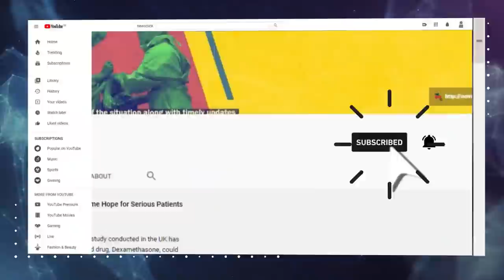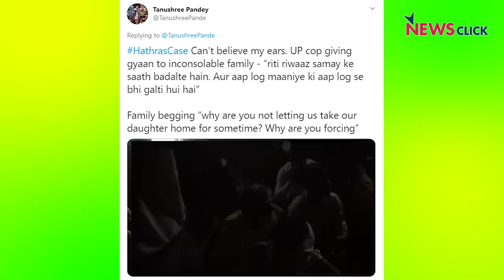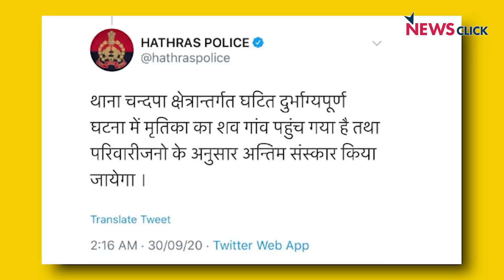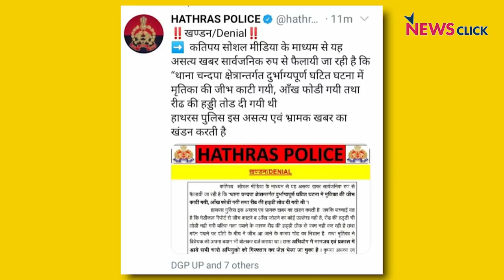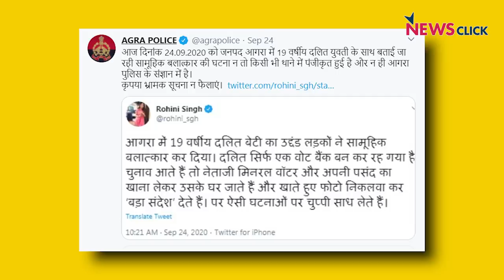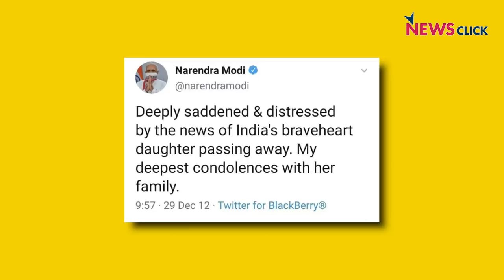हाथरस की 'निर्भया' की आवाज़ को भी दबा दिया ?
उत्तर प्रदेश के हाथरस में 19 साल की एक मासूम के साथ हुए जघन्य अपराध ने न सिर्फ राज बल्कि पूरे देश को हिला कर रख दिया है.  और इस मामले में सबसे शर्मनाक रहा है उत्तर प्रदेश प्रशासन का रवैया . योगी सरकार का रवैय्या जिसमें उन्होंने रात में गुपचुप तरीके से लड़की का अंतिम संस्कार कर दिया . वह भी परिवार की मर्जी के खिलाफ । क्या इस मुद्दे पर जवाबदेही तय की जाएगी ? क्या योगी सरकार की जवाबदेही तय की जाएगी ? और उन्हें कटघरे में रखा जाएगा ? क्या प्रधानमंत्री नरेंद्र मोदी इस मुद्दे पर कोई टिप्पणी करेंगे ? या हर बार की तरह खामोश रहेंगे ? कहीं ना कहीं हाथरस की गुड़िया साल 2020 की निर्भया बनकर उभर रही है । और समाज का , सरकार का  संवेदनहीन रवैया सामने उभर कर आ रहा है